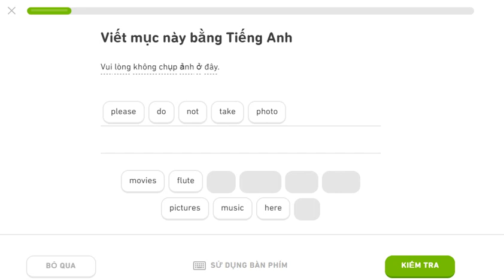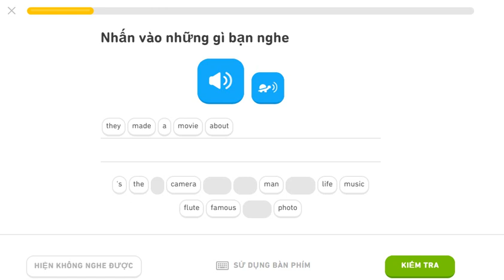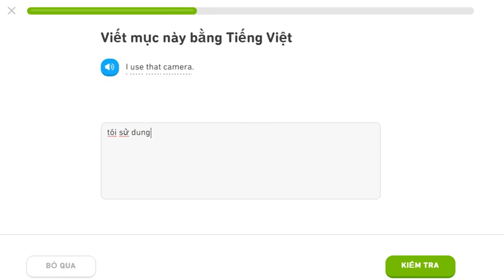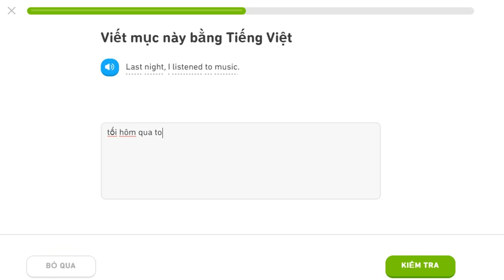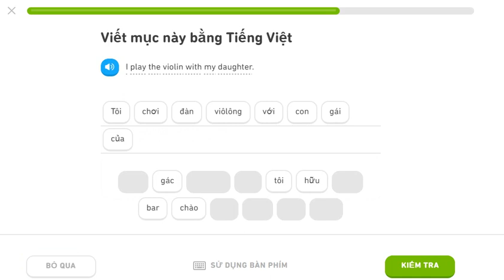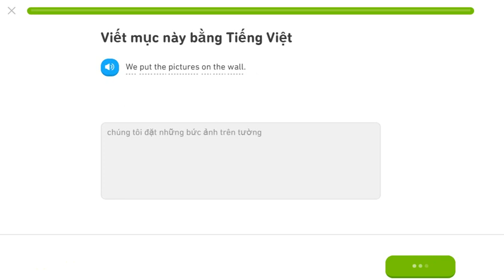learning english duollingo 03aug20